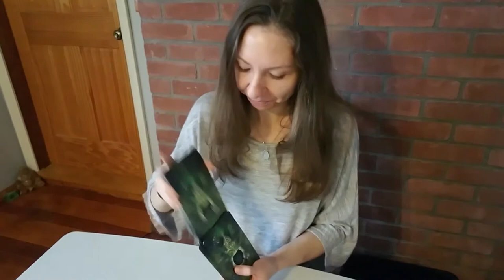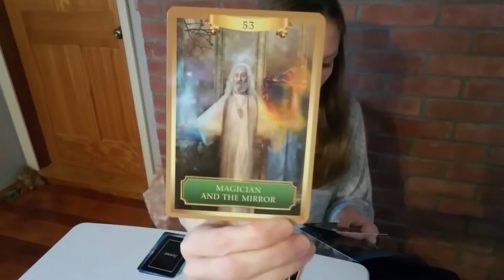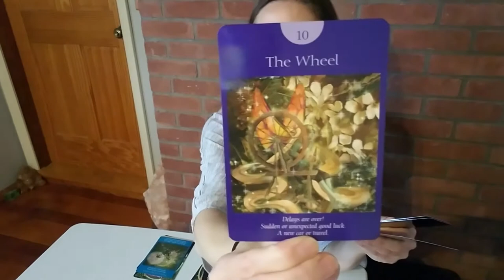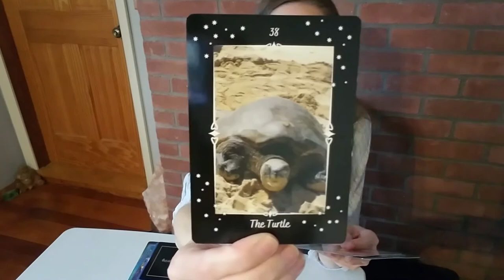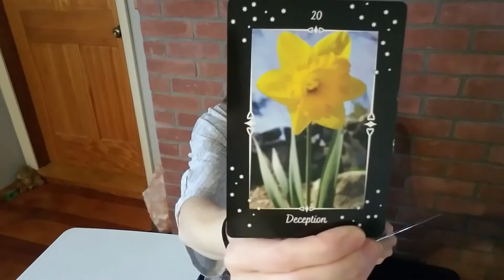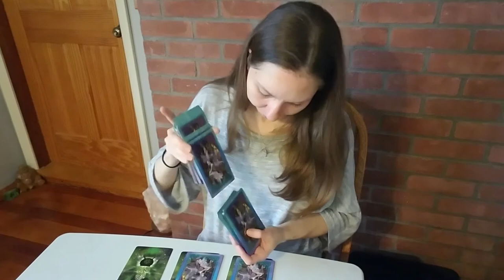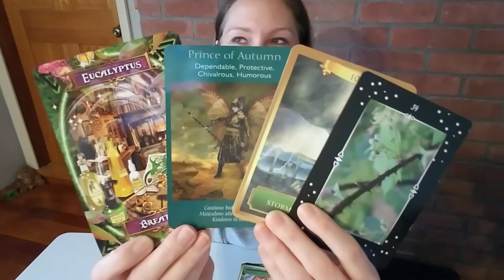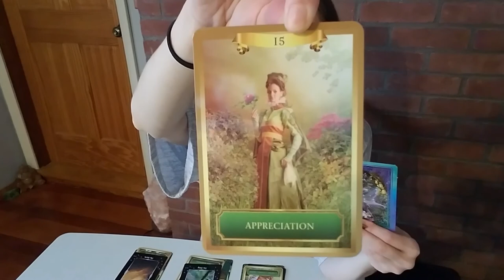🎭Christmas Movie Spread🎬 | Pick a Stocking🧦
Welcome to your Christmas Movie Tarot Spread reading! I found this tarot spread online; I believe from Newagehipster on IG, and I thought it was fun! Please choose either stocking 1, 2, or 3 for your messages. Enjoy!

Timestamps:
Stocking 1 - 01:24
Stocking 2 - 20:18
Stocking 3 - 37:40

Jennie